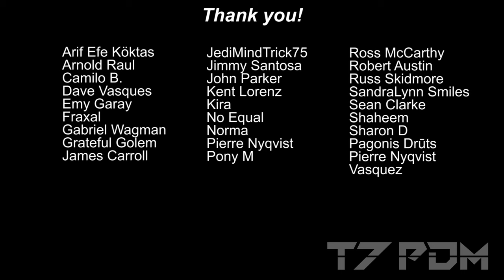Assassins Creed Odyssey - NEW Level 23 God Mode Build - 2.5 Million Damage - Best Early Game Build!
0:00 - Intro
1:27 - Sponsor
2:37 - Damage Showcase
3:45 - How to Play with it?
5:10 - Preparation
7:34 - The Build
12:16 - Abilities
14:32 - Collection Guide